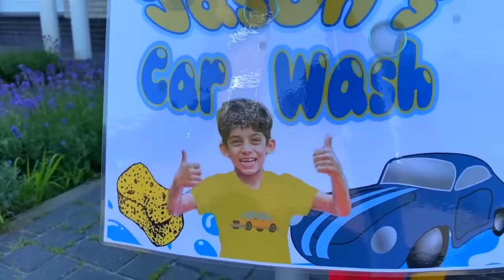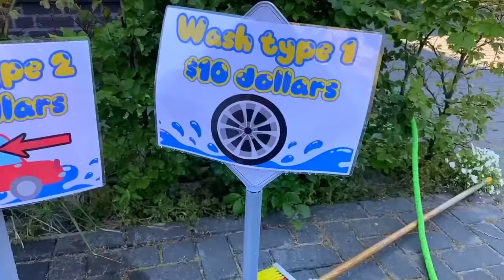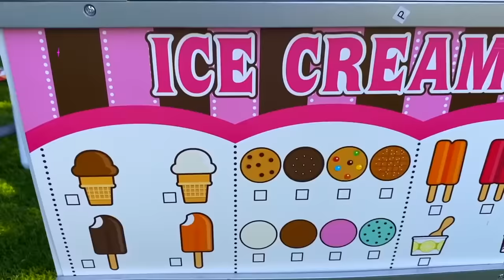Jason dan Alex membantu teman-teman mereka di dunia lahar | Bahasa Indonesia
Jason dan Alex melihat anak-anak kucing dalam kesulitan. Lantainya adalah lava sekarang!! Jadi Jason dan Alex belajar membantu teman-teman mereka, ketika mereka terjebak dalam masalah. Cerita moral untuk anak-anak